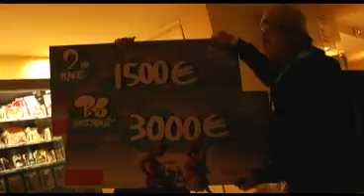Chapin Crew, Guatemala en Francia BOTY 2010 (ADELANTO)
Un poco de lo que Chapin Crew fue a hacer a Francia en el Battle Of the year 2010, BOTY.
Guatemala represento a la region de mesoamerica, desde Mexico hasta Panama.
Mas adelante veran el documental completo, Chapin Crew en francia